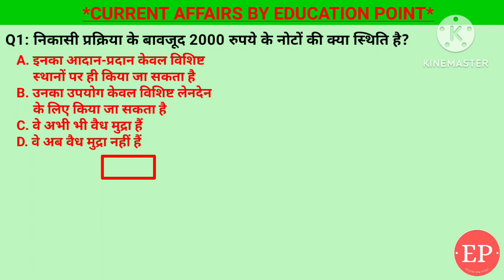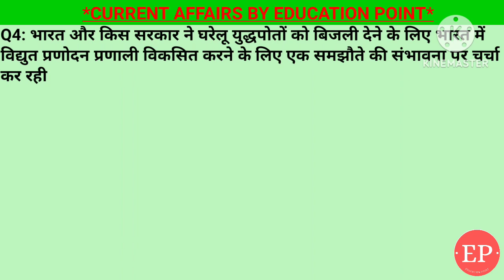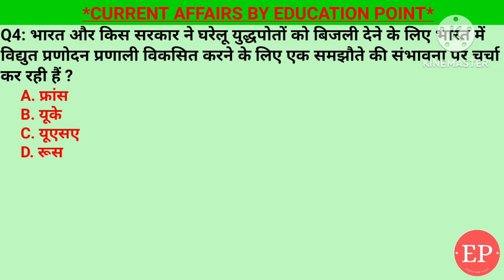04 May 2024 |Current Affairs Today| निकासी प्रक्रिया के बावजूद 2000 रुपये के नोट अभी भी वैध मुद्रा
04 May 2024 |Current Affairs Today| निकासी प्रक्रिया के बावजूद 2000 रुपये के नोट अभी भी वैध मुद्रा

1. निकासी प्रक्रिया के बावजूद 2000 रुपये के नोटों की क्या स्थिति है?- वे अभी भी वैध मुद्रा हैं
2. भारत सरकार ने किस आईआईटी को स्वदेशी रूप से विकसित कॉम्पैक्ट इन्वर्टर पर पेटेंट से सम्मानित किया?- आईआईटी पटना
3. आयुष्मान भारत दिवस हर वर्ष कब मनाया जाता है ?- 30 अप्रैल
4. भारत और किस सरकार ने घरेलू युद्धपोतों को बिजली
 देने के लिए भारत में विद्युत प्रणोदन प्रणाली विकसित  करने के लिए एक समझौते की संभावना पर चर्चा कर
रही हैं ?- यूके
5. भारत में मार्केट कैप के हिसाब से चौथा सबसे बड़ा
 ऋणदाता कौन बन गया है?- एक्सिस बैंक

04 May Current Affairs | Current Affairs by Shashi Bhushan | Education point by Shashi Bhushan | Education point

निकासी प्रक्रिया के बावजूद 2000 रुपये के नोट अभी भी वैध मुद्रा,भारत सरकार ने आईआईटी पटना को स्वदेशी रूप से विकसित कॉम्पैक्ट इन्वर्टर पर पेटेंट से सम्मानित,आयुष्मान भारत दिवस,भारत और UK  सरकार ने घरेलू युद्धपोतों को बिजली देने के लिए भारत
में विद्युत प्रणोदन प्रणाली विकसित करने,भारत में मार्केट कैप के  हिसाब से चौथा सबसे बड़ा ऋणदाता एक्सिस बैंक

The RBI banned Rs. 2000 currency notes back in May. While more than 90% of the notes are back, few are still in circulation.